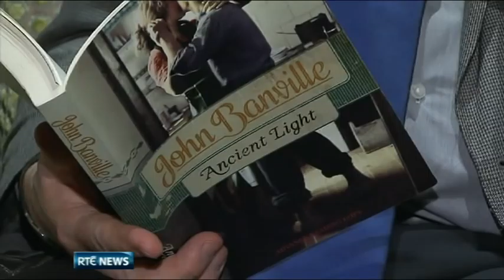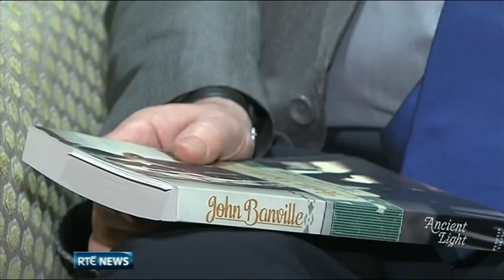Cúirt International Festival of Literature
The Cúirt International Festival of Literature is under way in Galway this week, with more than 60 events taking place around the city. Irish writers John Banville and Paul Durcan are amongst those taking part.